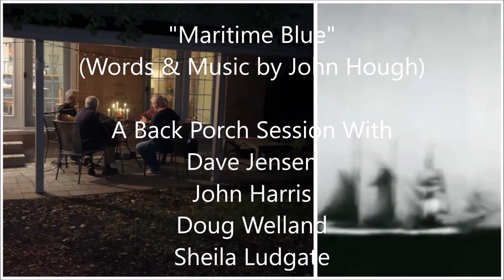Maritime Blue (Words & Music By John Hough)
A kitchen table (well, back porch) recording by Dave Jensen (Guitar and Lead Vocal) with a few friends, including:
John Harris (Lead Guitar and Vocal)
Doug Welland (Guitar and Vocal)
Sheila Ludgate (Bass and Vocal)